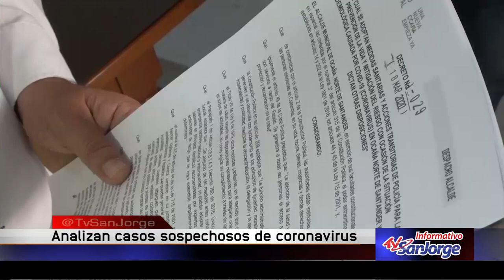Analizan casos sospechosos de coronavirus